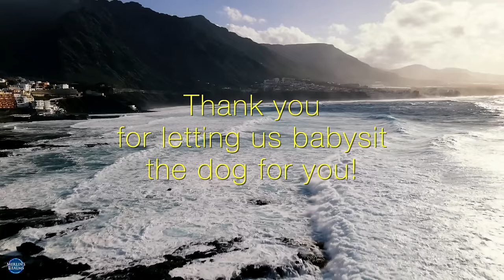12 HOURS Soothing Music for Dogs | Deep Separation Anxiety Music for Dog Relaxation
For the best relief from separation anxiety, play your dog 12 HOURS Soothing Music for Dogs | Deep Separation Anxiety Music for Dog Relaxation. Featuring a calm soundtrack accompanied by the sights and sounds of gentle ocean waves, this video will keep your dog calm and quiet for hours.

Composer: Merlin
Title: Ocean's Way
Tuning: 440Hz

🎬 Visual Credits:
Composition by: Merlin
Title: Ocean's Way